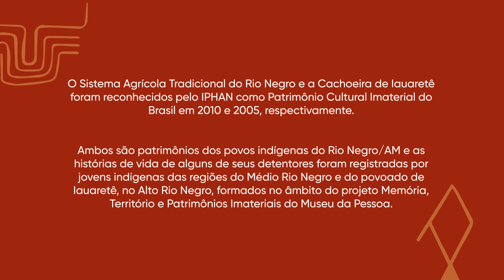PCSH HV1342 Erivaldo de Paula Povo Baré